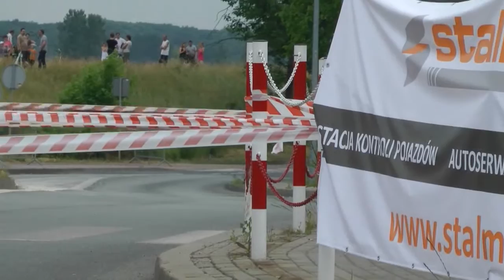46 Rajd Festiwalowy 2015 - Halama / Pater - Nissan Sunny